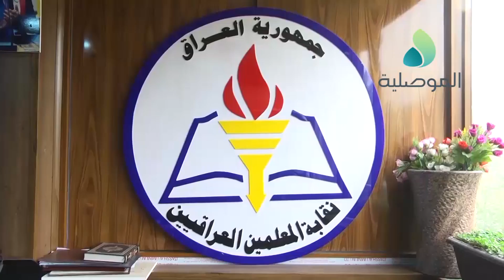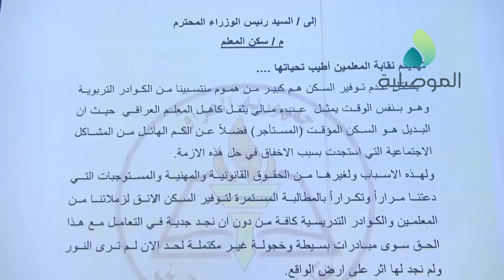نقابة المعلمين تعلن عن اضراب يومي 17 و 18 من شهر شباط القادم للمطالبة باصلاح الواقع التربوي